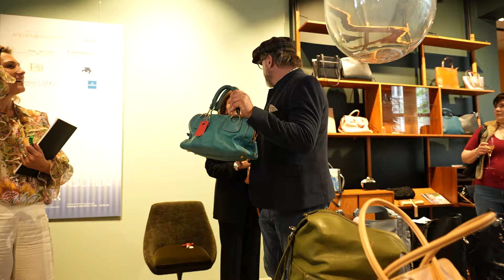Handtaschen-Bazar - Auktion für einen guten Zweck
Tief in die Tasche greifen für Handtaschen. Edle Handtaschen, teils von prominenten Vorbesitzerinnen... dafür sollten Damen, aber auch Herren tief in die Tasche greifen, denn bei der Versteigerung des Handtaschen-Bazars sollte möglichst viel Geld für die Initiative Horizont e.V. von Jutta Speidel zusammen kommen. münchen.tv-Chefredakteurin Marion Gehlert und Alexander Onken haben die Auktion geleitet, Alex war quasi Onktionator. Und Lenny Peteanu ist nebenbei stellvertretend für alle Männer dem Mysterium Handtasche nachgegangen.